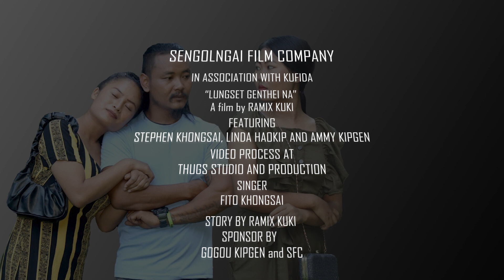Damsung adia kangai !! LUNGSET GENTHEINA FILM SONG KHEN MONG DING A FITO KHONGSAI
Ch. Usomai stephen Qsai
𝐈𝐟 𝐲𝐨𝐮 𝐞𝐧𝐣𝐨𝐲 𝐰𝐚𝐭𝐜𝐡𝐢𝐧𝐠